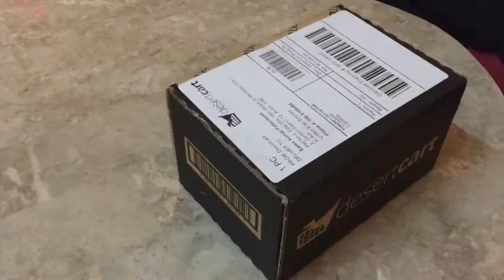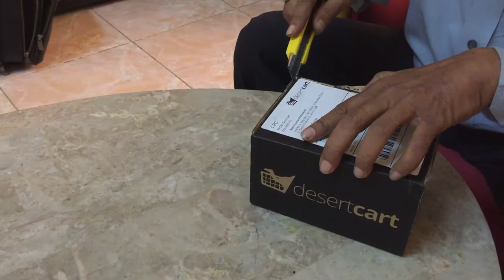Unboxing online delivery of glass etching cream with my pet cat Pluto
LykaLikes  Presents the funny video of Unboxing online delivery of glass etching cream with my pet cat Pluto.Glass etching comprises the techniques of creating art on the surface of glass by applying acidic, caustic, or abrasive substances. Traditionally this is done after the glass is blown or cast, although mold-etching has replaced some forms of surface etching. The removal of minute amounts of glass causes the characteristic rough surface and translucent quality of frosted glass. Glass etching cream is used by hobbyists as it is generally easier to use than acid.